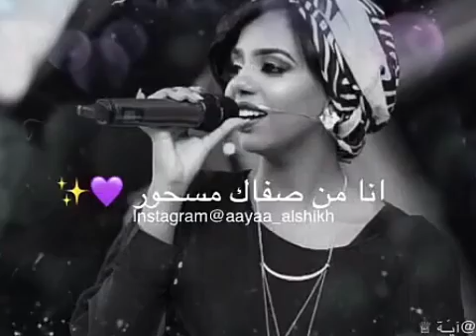سير عابدين صوت جميل واحلي حالة واتس اب 2018